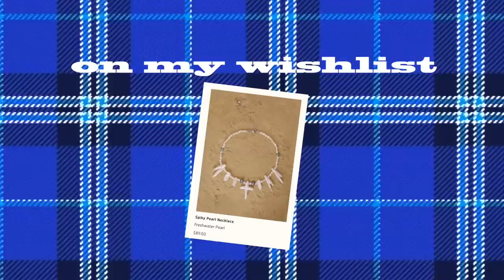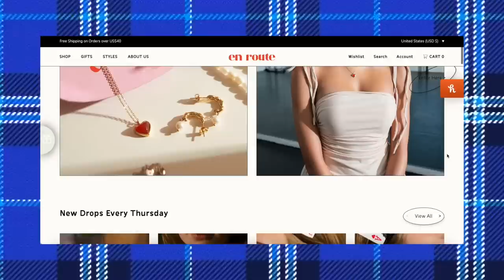what NYC Fashion Student's are Wearing in 2023 | Parsons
»wanna know +?

what cameras do u use? canon t5i aka canon 700d + canon 250d
what microphones do u use: iphone's dictafone + rode videomicro
how do u colorgrade ur videos? i use adobe lightroom